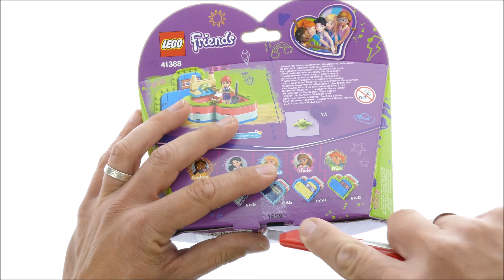Lego Friends 41388 Mia´s Summer Heart Box Speed Build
85 pcs
£7.99 / $7.99 / 7.99€
Lego 2019